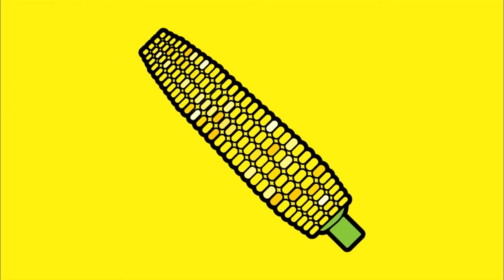【色 Colors】 英語 | いろいろないろ | ピポンザABC！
リンゴは なにいろ？
トマトは なにいろ？
イチゴは なにいろ？
ピーマンは なにいろ？
キューリは なにいろ？
ブロッコリは なにいろ？
レモンは なにいろ？
バナナは なにいろ？
とうもろこしは なにいろ？
おなじいろのたべもの、みつけてね！